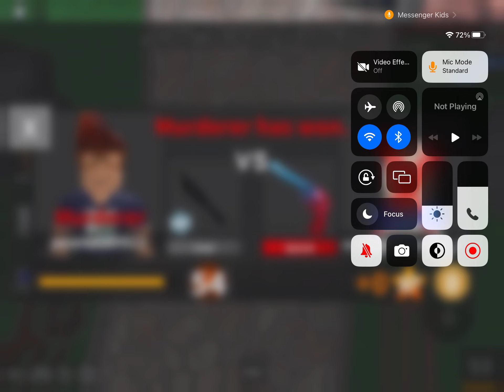I think I need practice 🙄